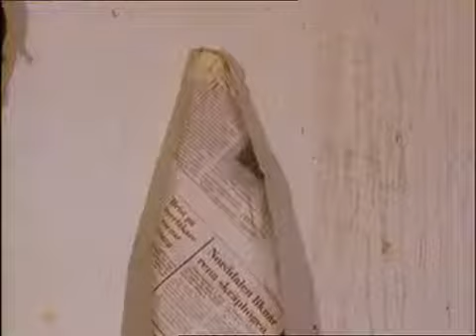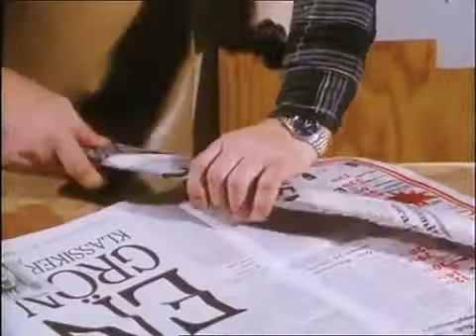Pälsvilt flåning och taning - skinning and tanning of fur game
Att ta hand om pälsen från ett fångat vilt är mycket viktigt. Filmen Pälsvilt flåning och taning är den enda filmen i sitt slag som visar detta. .Filmad på 16mm - 1986.